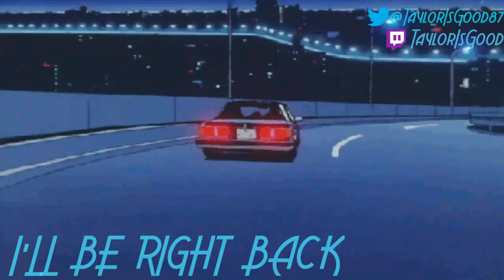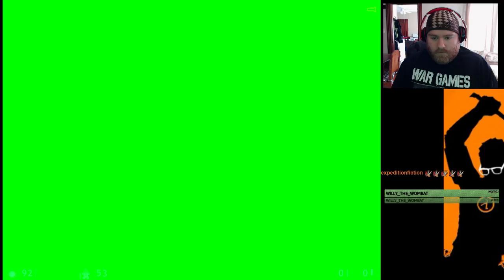Taylor Plays Half-Life (Part 5)